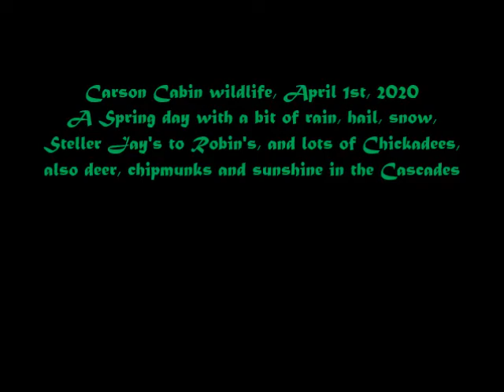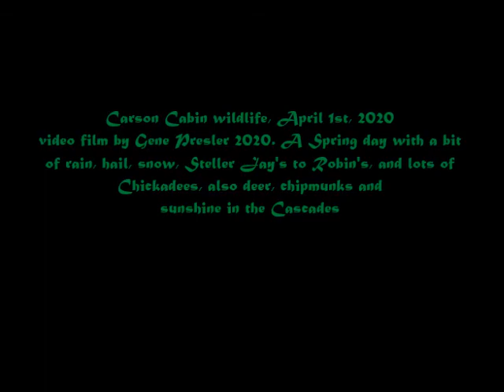Carson Cabin wildlife April 1st 2020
Carson Cabin wildlife, April 1st, 2020. A video by Gene Presler 2020.
A Spring day with a bit of rain, hail, snow, Steller Jay's to Robin's, and lots of
Chickadees, also deer, chipmunks, and sunshine in the Cascades